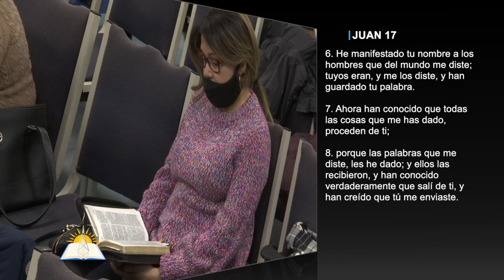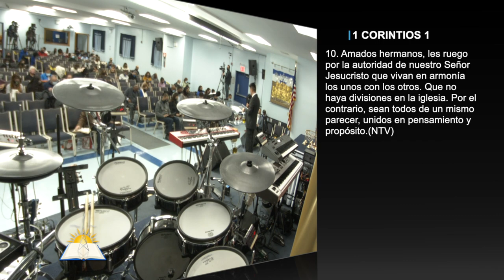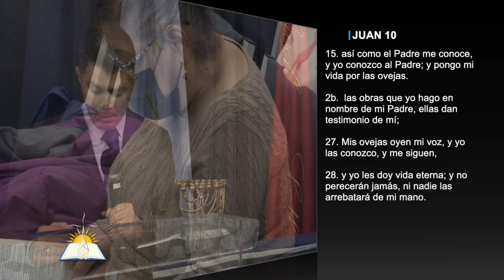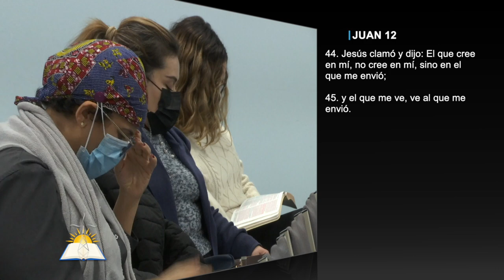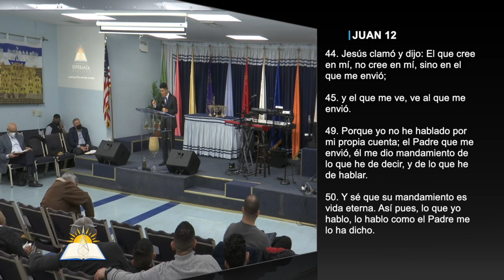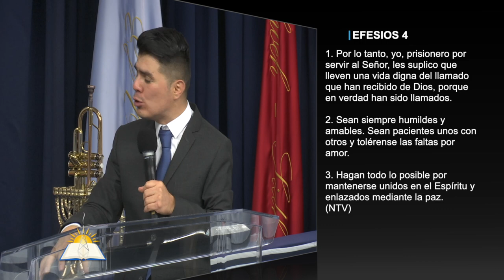Unánimes Juntos #1 - Pastor Omar Solano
Tema: Unánimes Juntos #1

Versos:
Juan 20:6-8
Marcos 16:1-8
1 Corintios 15:6
Juan 17:6-23
Juan 14:20
1 Corintios 1:10
1 Crónicas 13:2-4
Juan 5:19
Juan 10:11-15
Juan 10:25-30
Juan 12:44-50
Efesios 4:1-3
2 Samuel 12
Juan 8
Romanos 14:17-19
Colosenses 3:13-15
Mateo 18:20-22
Lucas 10:30-37

¿Quiénes somos?

CCLI # 11207910
Church Streaming & Podcast License
CCLI # CSPL060797